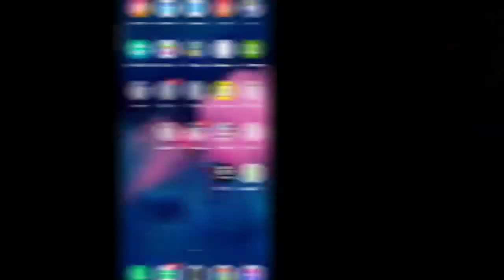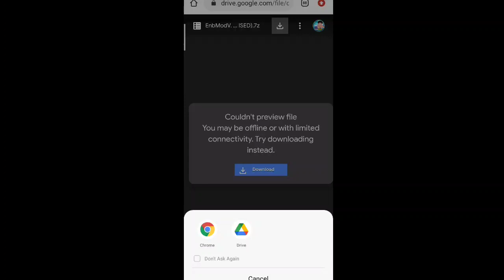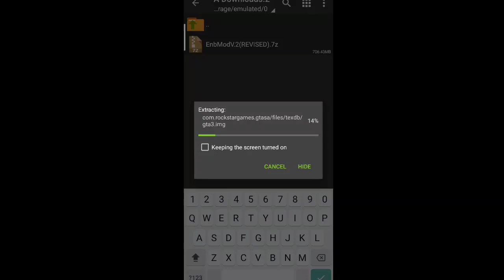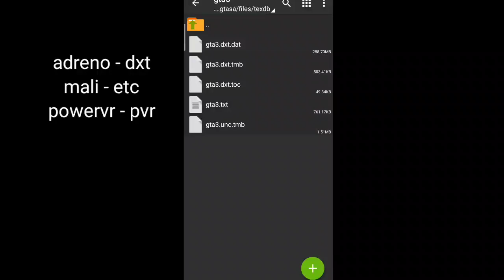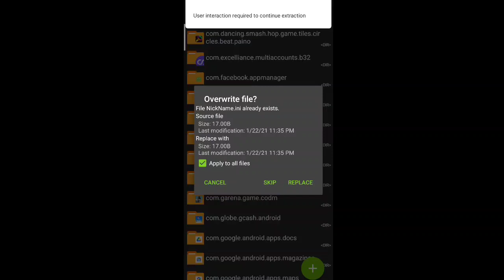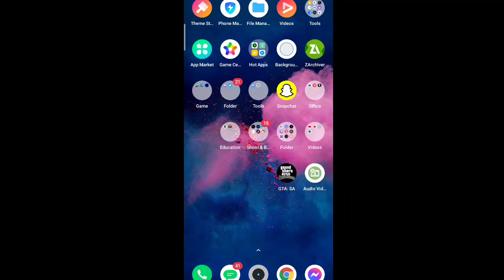Enb Graphics v2 REVISED (SMOOTH!!!)| GTA SAN ANDREAS ONLINE/ROLEPLAY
ENB GRAPHICS REVISED IS UP!

Credits.
Credits to the resources of this files.

Enb: Jchino
Timecyc: Lrizz
Color Cyc: OZiRiS GAME
Roadtexture: MENG GTA
Siren sound: meandl creation
Weapon icon: Teinapai Bread
Overdose: GTA ID
Other skins: Angel Abel
Gun Sound: Anwar Setiawan
Grass Full sa: Youngsat
Gangsta Skins: Dizz Nicca
Prisoner skin: Cyb3rMotion,Psycho Mods,gangsta13
Water shader: Faris Gamer
Lspd skin: M4K3
Lspd vehicle: Danger D Ammo
Gun skin: CrazyLazyLegend
Weapon sound: credits to real owner
Biker skin: Teinapai Bread